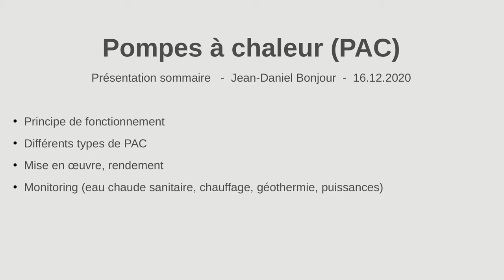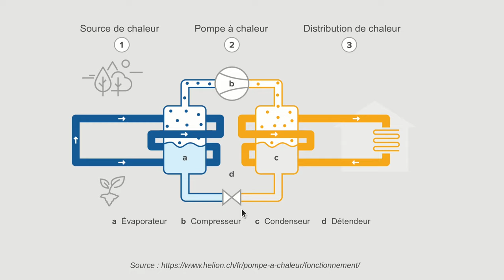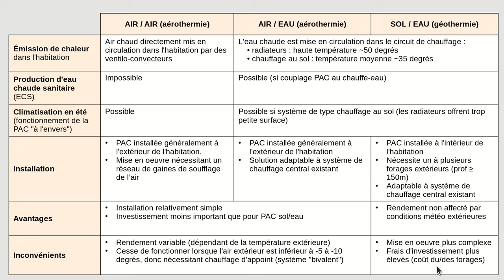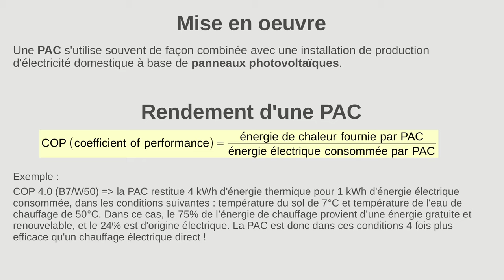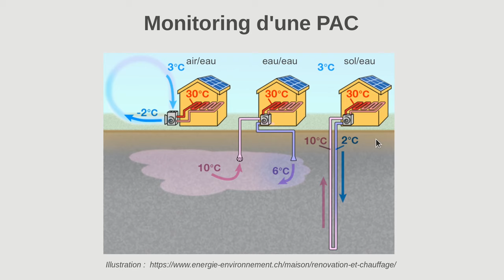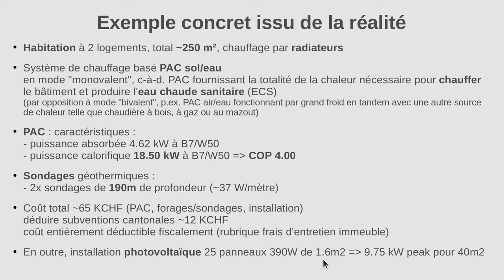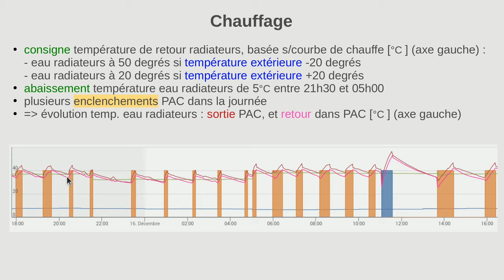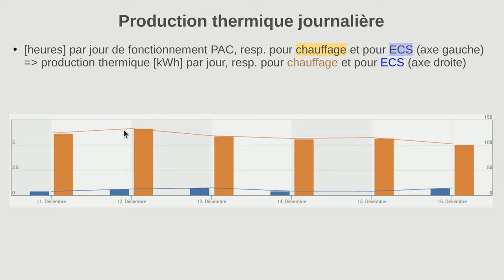Pompe à chaleur (PAC) - Présentation et monitoring